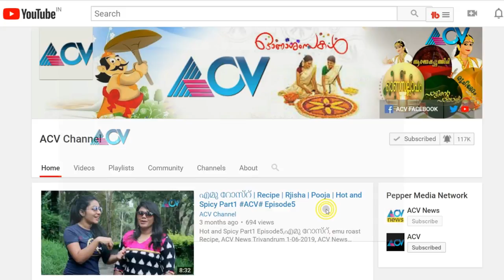Mrudula Murali | ബുള്ളറ്റ് ഓടിക്കുന്ന ബോൾഡ് ആയിട്ടു ഉള്ള കുട്ടി ആണ് ഇഷ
Mrudula Murali Mangalasseri, credited as Mrudula Murali, is an Indian film actress, model, anchor and classical dancer.